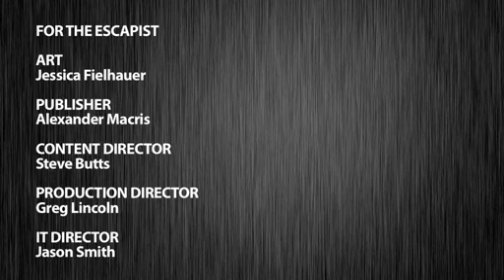FROSTY CARDBOARD MARMITE (Feed Dump)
We could be in the midst of a Marmite shortage...defcon meh.